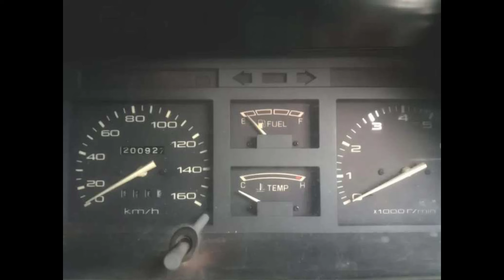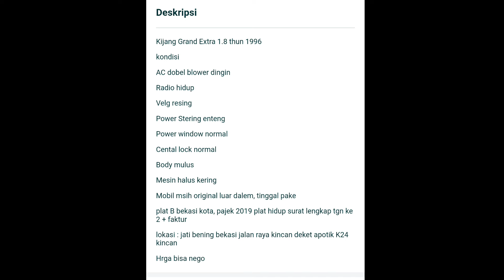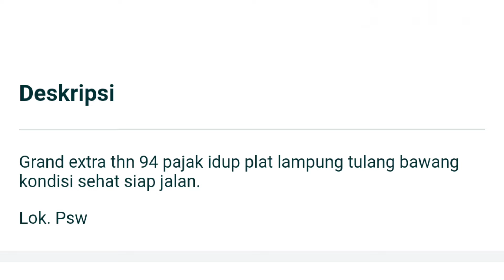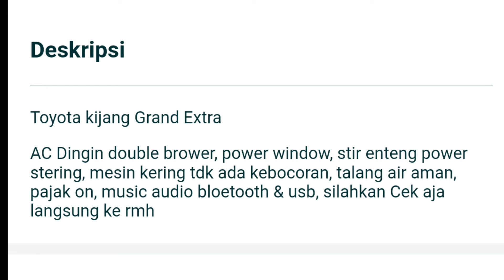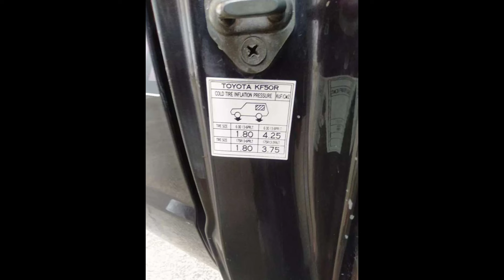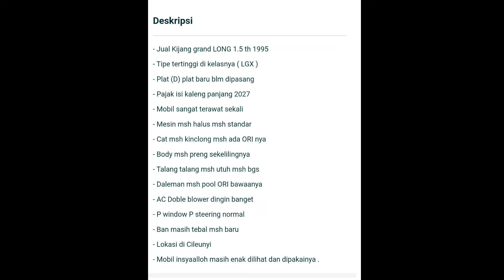HARGA MOBIL BEKAS MURAH, TOYOTA KIJANG GRAND EXTRA, DI TAHUN 2022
Harga mobil bekas murah, Toyota Kijang Grand Extra saat ini juni tahun 2022
Mobil-mobil yang ada di daftar mobil bekas kijang grand extra bukan milik kami, disini kami bantu sharing saja kepada bosku semua
Berikut adalah link penjualnya:

1. Tahun 96 harga 41,5 juta nego

2. Tahun 95 harga 42 juta nego

3. Tahun 94 harga 47 juta nego

4. Tahun 95 harga 46,5 juta nego

5. Tahun 95 harga 55 juta nego

Jika linknya sudah tidak ada, berarti linknya sudah dihapus atau mobil sudah terjual 🙏